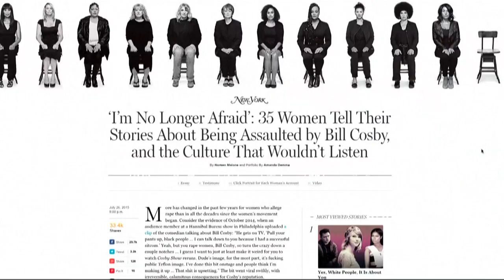إطلاق سراح الممثل بيل كوسبي من السجن بعد إبطال إدانته بالاعتداء الجنسي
وكتبت الهيئة القضائية الأعلى في الولاية في خلاصة قرار طويل يقع في 79 صفحة "الإدانات والعقوبات المفروضة في حق بيل كوسبي أُبطلت ويتعين إطلاق سراحه".